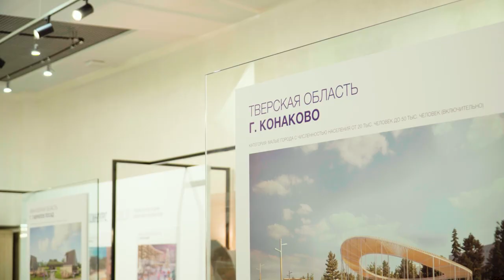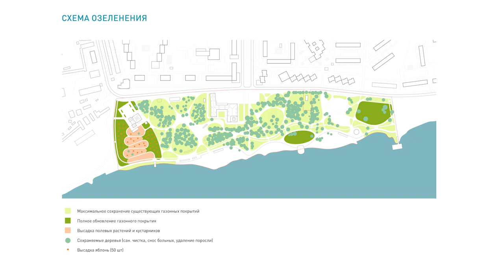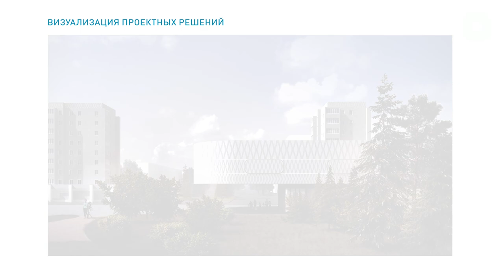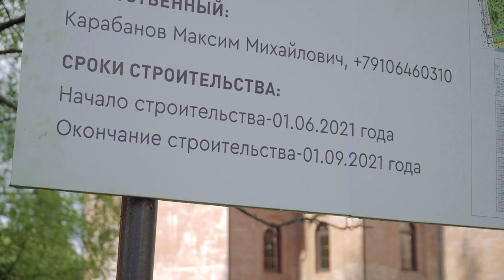Всё о проекте благоустройства набережной в Конаково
Благоустройство набережной в Конаково - самый крупный проект, реализуемый в нашем городе за долгое время. Мы подготовили сюжет, в котором расскажем основные моменты появления проекта и его реализацию. Внутри вы увидите:

- Как создавался проект набережной и что предусматривал
- Чего ждут от проекта жители города
- Как проходит реализация проекта